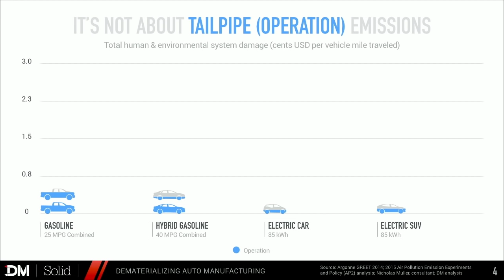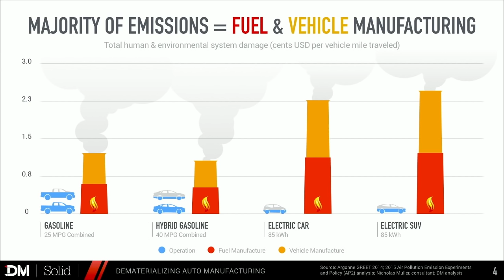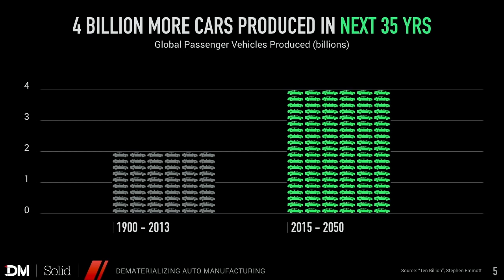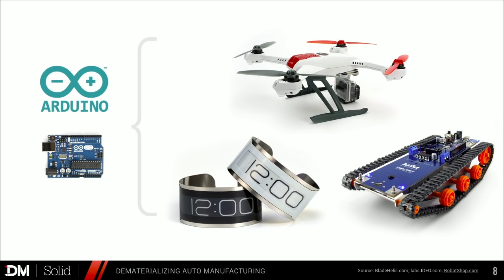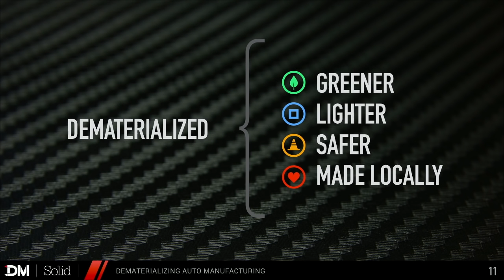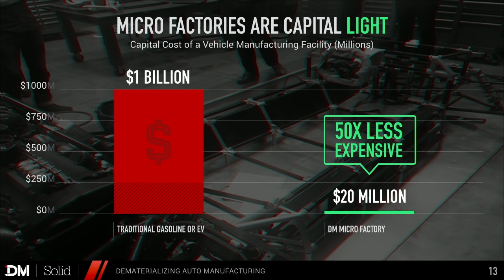Dematerializing Auto Manufacturing - Kevin Czinger keynote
From the 2015 Solid Conference.

About Kevin Czinger (Divergent Microfactories, Inc.):
Kevin Czinger is the founder and CEO of Divergent Microfactories, Inc., a company working to revolutionize car manufacturing. Kevin began his career serving in the United States Marine Corps and then worked as a lawyer trying some of the most prominent securities fraud cases of the late 1980s. Following stints in investment banking, venture, private equity, and education, Kevin brought his passionate sense of social mission to the electric car movement. As CEO of Coda Automotive, he designed, built, and certified one of the first all-electric automobiles. Kevin’s experience at Coda flipped his thinking and taught him that how we make our cars is a much bigger environmental problem than how we fuel our cars. He founded Divergent to radically reduce the materials, energy, and cost of car manufacturing, and to put these new tools of production and innovation into the hands of small teams all around the world.